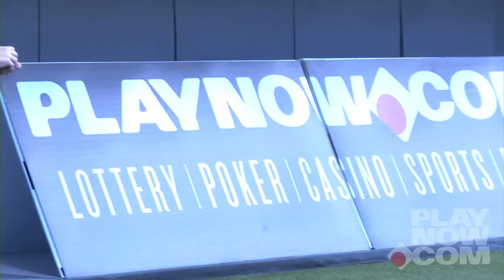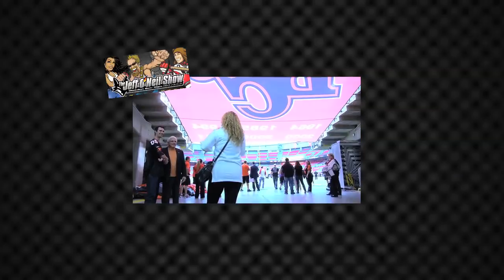The Ultimate PlayNow BC Lions Game Experience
PlayNow.com contest winners and guests enjoyed a BC Lions game experience that will last a lifetime. Check to find your next great promotional opportunity.